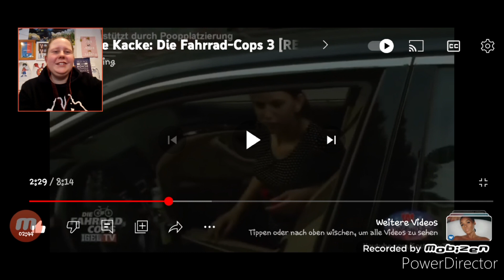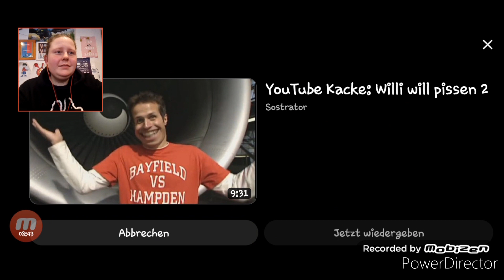Youtube Kacke: Die Fahrrad Cops 3/ Reaktion